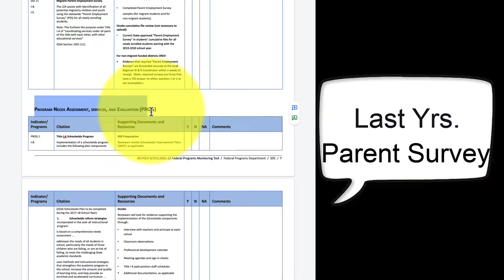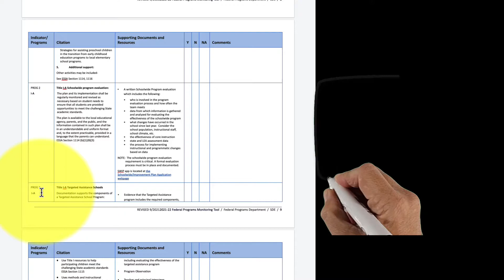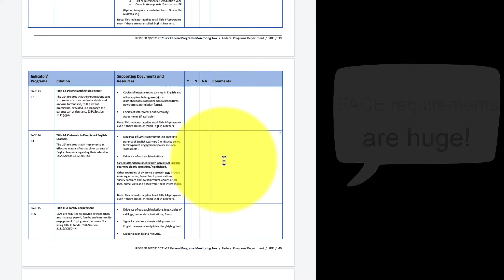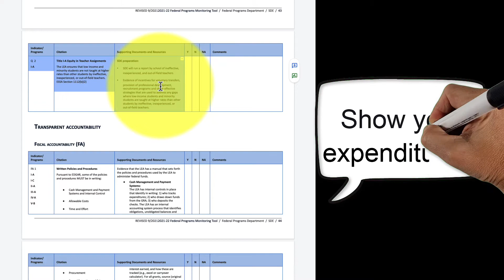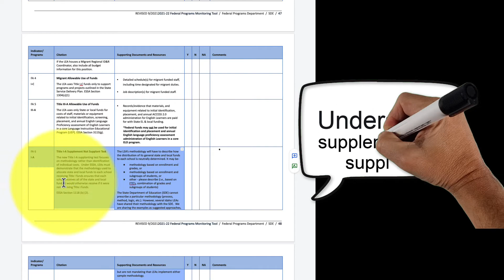MSD321 Title I checklist II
Checklist for administrators preparing for the upcoming compliance audit.  Madison School District #321, Rexburg, Idaho, with Scott Shirley.